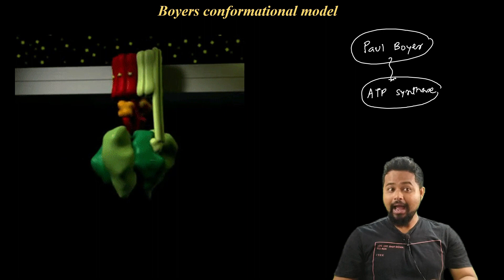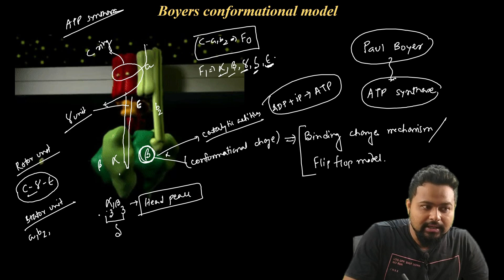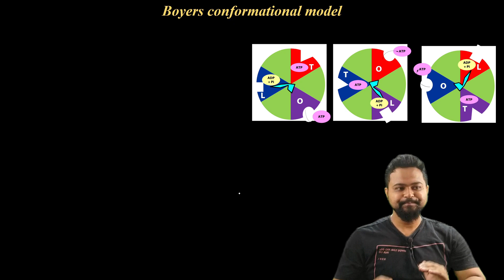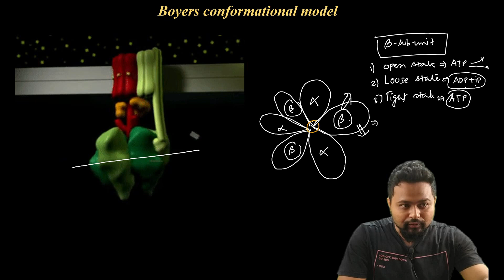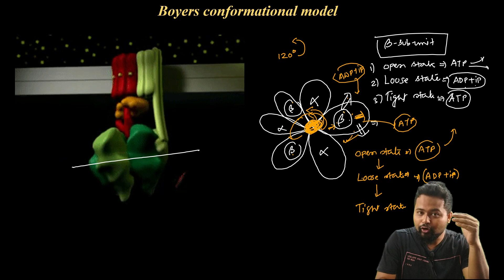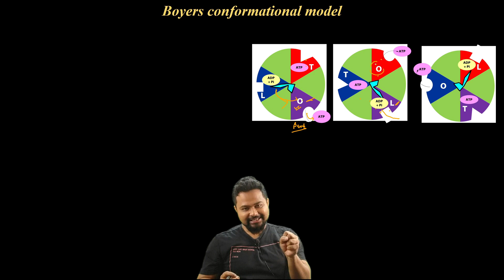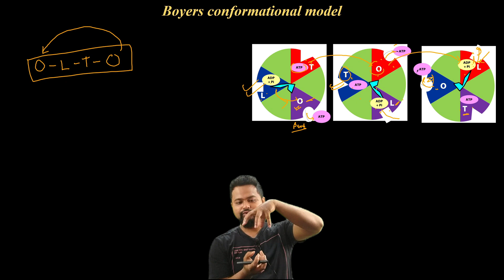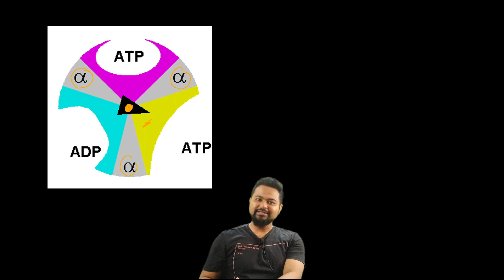Boyers conformational model| ATP synthase|Plant metabolism| CUET PG| Bsc botany| 6th sem |Axomia Bio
Dear Students in this video you will learn about boyers conformational model. Paul Boyer suggested that the beta subunit of ATP synthase enzyme has catalytic activity and each of the subunit exists at 3 different state. The loose state where ADP and IP are  bound loosely, Tight state where ATP is formed from ADP and IP and the Open state where ATP form is released into the surrounding. All this conformational state changes due to the rotational movement of the gamma subunit of the F1 particle because of the proton movement through Fo particle. All these explanation are discussed in an easy to understand language for detailed understanding of the topic @axomiabio .